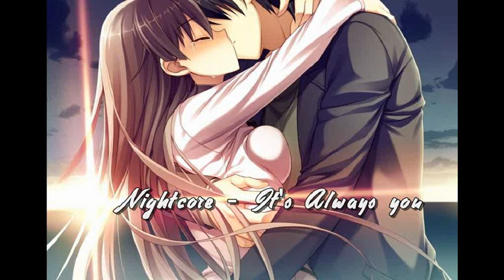Nightcore - It's Always You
Originial song: Nick Merico- It's Always You (from Every Witch Way)